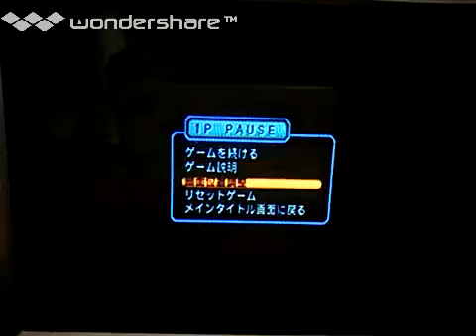[実況]「アルペンスキー（AC=PS2）」タイトーメモリーズ・上巻よりプレイ！